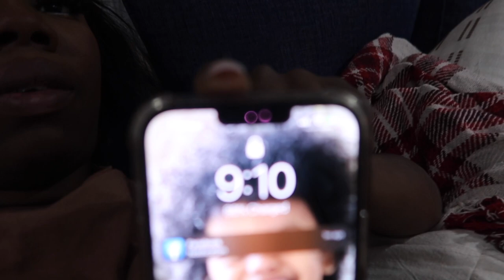TIME FOR BABY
CAN'T BELIEVE WE ARE HAVING BABY 7